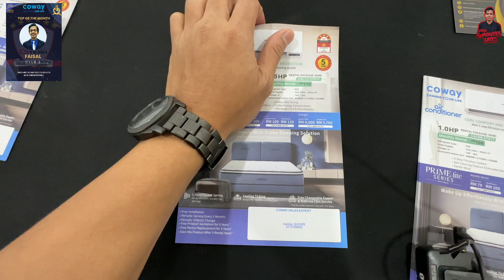RUTIN SEHARIAN SI PENJUAL COWAY | GIANT DAMANSARA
Saya Agent Coway yang sah! Satu Malaysia saya uruskan. Nak pasang Coway bole WhatsApp sekarang!